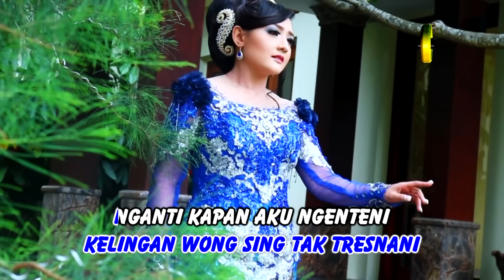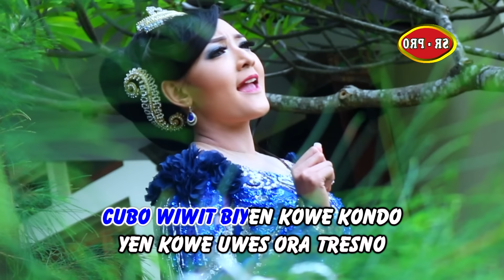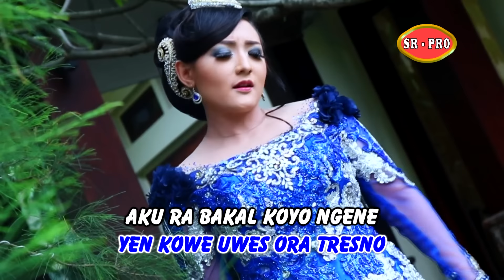Maqdalena - Tak Lilakne Lungamu | Dangdut (Official Music Video)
Maqdalena kembali dengan lagu terbarunya yang berjudul "Tak Lilakne Lungamu". Lagu ini merupakan perpaduan genre dangdut dengan sentuhan modern yang membuatnya terdengar segar dan enak didengar. Dalam video musik resmi yang dirilis, Maqdalena tampil dengan penuh energi dan keindahan visual yang menarik.

Lirik lagu "Tak Lilakne Lungamu" mengisahkan tentang rindu akan kehadiran dan cinta dari orang yang dicintai. Melalui lagu ini, Maqdalena berhasil menyampaikan perasaan yang dalam dan emosional dengan vokal yang kuat dan penuh perasaan.

Video musik "Tak Lilakne Lungamu" juga menampilkan adegan yang menarik dan visual yang memukau. Dengan penggunaan warna-warna cerah dan konsep yang kreatif, video ini berhasil menciptakan suasana yang sesuai dengan tema lagu.

Maqdalena adalah seorang penyanyi dangdut yang memiliki bakat dan suara yang khas. Ia telah merilis beberapa lagu populer sebelumnya dan terus menghasilkan karya-karya yang menarik perhatian pendengar dangdut. Dengan lagu "Tak Lilakne Lungamu", Maqdalena kembali membuktikan bahwa ia adalah salah satu penyanyi dangdut yang patut diperhitungkan.

Jangan lupa untuk mendukung karya Maqdalena dengan membeli DVD original di toko VCD dan DVD terdekat di kota Anda. Terima kasih telah mengunjungi channel resmi kami.